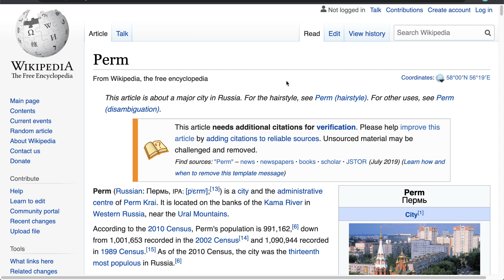PERM RUSSIA 4K - CITY | SIGHTS | PEOPLE | REACTION!🇷🇺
Watch as Tim & Vena react to "Perm Russia 4K. City - Sights - People" by RussianPlus. Great tour of the fourth biggest city in Russia, would love to go here and ride bikes and enjoy life! 🇷🇺